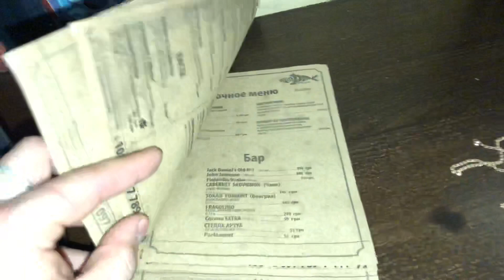ШИКАРНЫЙ ОТДЫХ ВТРОЕМ